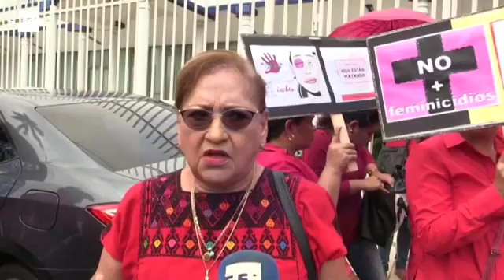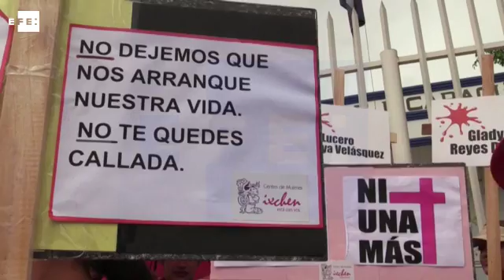Nicaragua realiza "Marcha del silencio" en honor a mujeres asesinadas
Managua, 24 ago (EFE),(Imágenes: Renée Lucía Ramos).- Cientos de personas participaron hoy en la "Marcha del silencio" en Nicaragua, organizada por grupos feministas como una forma de repudio a los feminicidios en el país centroamericano.

efe,nicaragua,marcha,silencio,violencia,feminicidios.